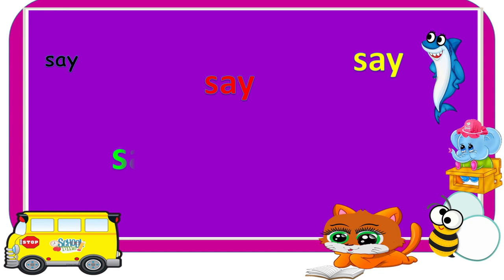Say is Sight Words for Kids｜Learn More Sight Words